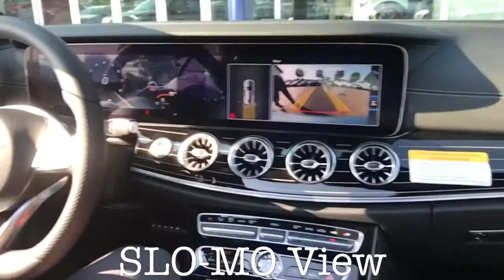Rear Cross-Traffic Alert by Mercedes-Benz!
Watch as our Product Concierge, Jordan Haas, and Sales Consultant, Steve McCloskey, also known as BIG STEVE, demonstrate the automatic braking capabilities of Rear Cross-Traffic Alert.

Rear Cross-Traffic Alert is a system that audibly and visually alerts the driver when there is a vehicle, person, or object approaching from the rear when backing out of a parking space at a low speed. This is especially helpful when your view is obstructed by large vehicles or structures in the way. The system can also apply the brakes if it detects that the driver isn't responding to the approaching vehicle, person, or object.The sensors this system uses can also help detect if the driver has engaged the wrong gear or pedal for exiting a confined space.